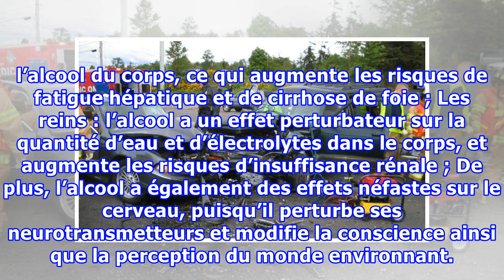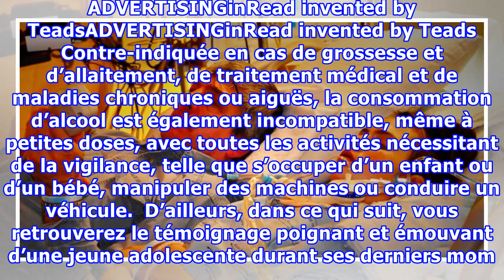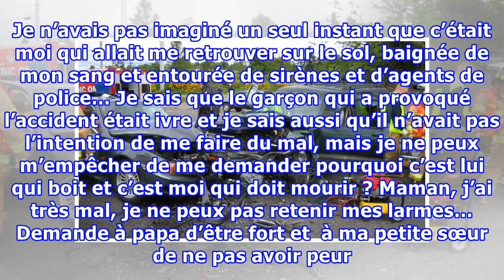Cette adolescente sur le point de mourir, envoie un message incroyable à sa mère !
Il est vrai que pendant les fêtes, les repas de familles et autres occasions spéciales, nous avons tous – ou presque – du mal à résister à la tentation d’une petite coupe de champagne ou d’un délicieux verre de vin. Mais, quand les verres commencent à se succéder et que l’alcool coule à flots dans vos veines, ce petit plaisir se transforme en un réel danger qui peut mettre en danger votre santé voire votre vie et celle des autres. Découvrez les effets de l’alcool sur vos performances cognitives ...